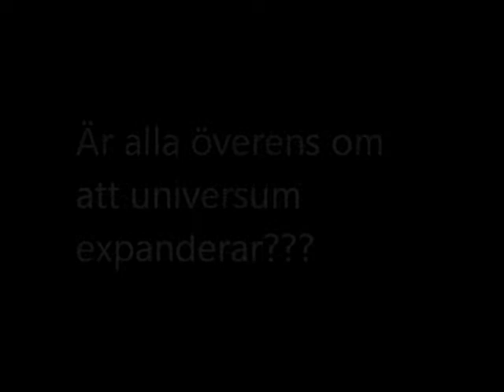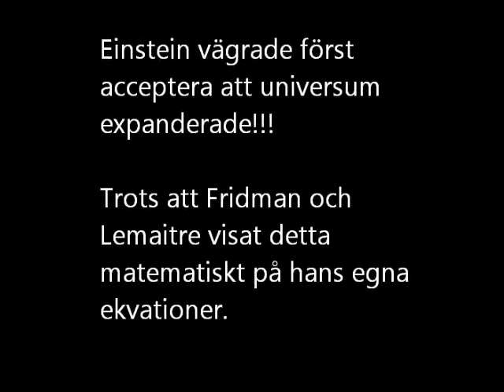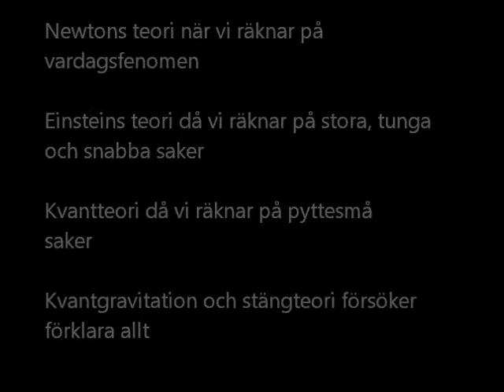Universums expansion och nobelpriset 2011.wmv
Claes Uggla berättar om universum expansion, nobelpriset 2011 och mycket annat som är intressant i kosmologin. Allt från big bang, Newton, Einstein, strängteori och kvantgravitation finns på ett lättförlarat sätt.